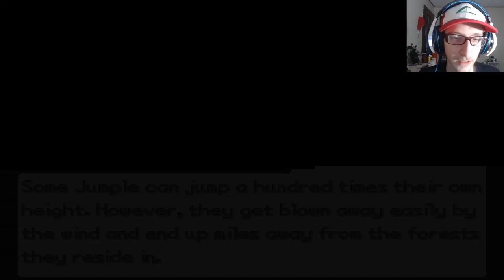THESE ROUTES ARE SO LONG | Pokemon Solar Light/Lunar Dark Let's Play Episode #6